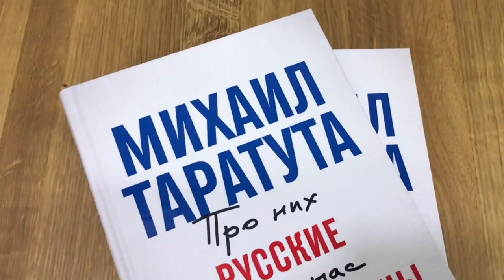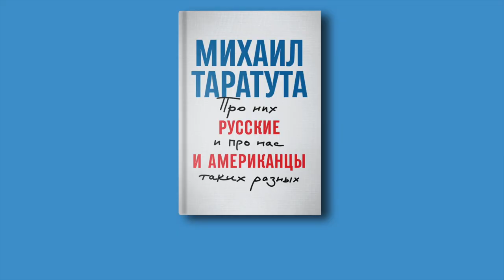«Русские и американцы» Михаил Таратута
29 ноября в 12:00 на выставке non/fictio№20 пройдет презентация книги Михаила Таратуты «Русские и Американцы»

Известный журналист-международник Михаил Таратута провел в США 12 лет, выпуская программу «Америка с Михаилом Таратутой». На встрече автор расскажет, как несходство исторических путей и культурных кодов русских и американцев определяет различия в быту, карьере, подходах к бизнесу и политике. Чем мы отличаемся друг от друга в восприятии мира и себя? Что сделало нас такими, какие мы есть? Возможно ли взаимодействие между нашими народами?